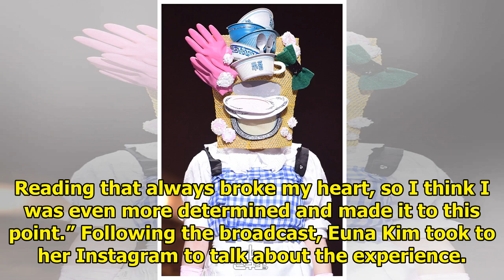Idol Rapper And Former Survival Show Contestant Shows Off Her Vocals On "King Of Mask Singer"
Display. Sharethrough. Soompi.1x1 The identity of “Dishashing Fairy” on “King of Mask Singer” has be...